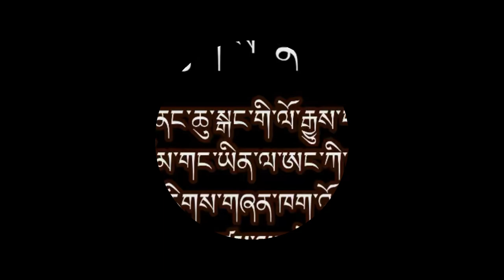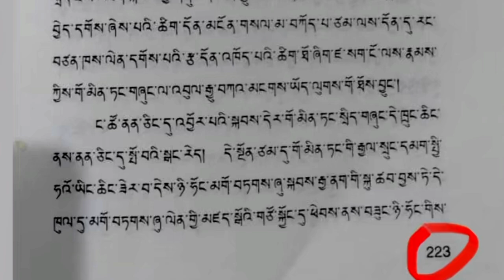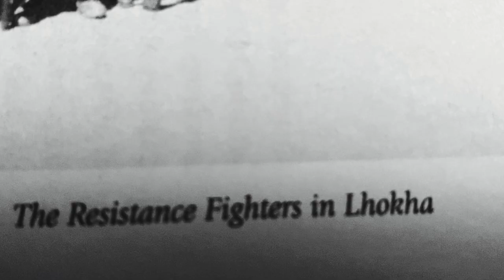Chushi Gangdruk (Four Rivers & Six Ranges)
The Real Story of Tibetan Armed Resistance Movement Against Communist China